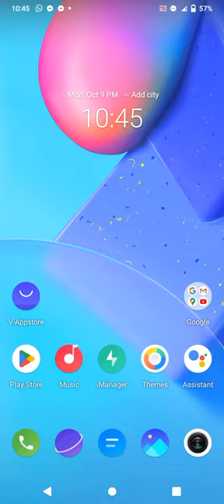herobrine vs super fenefen. dog sleep house